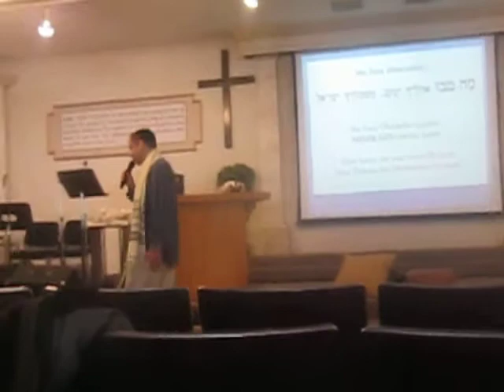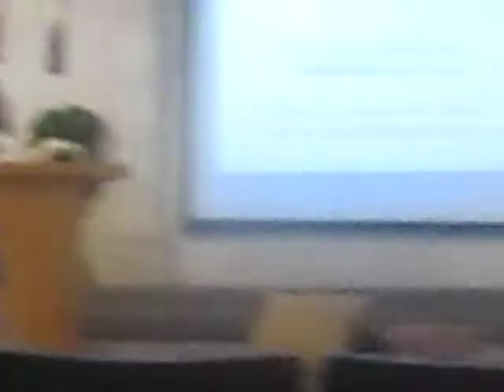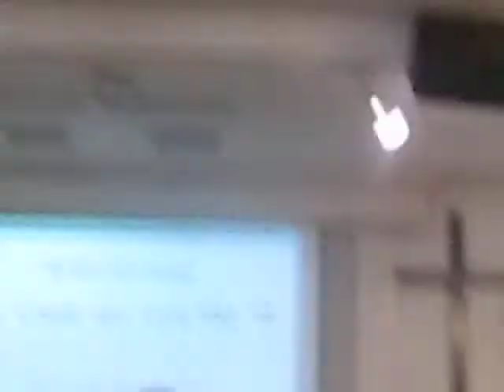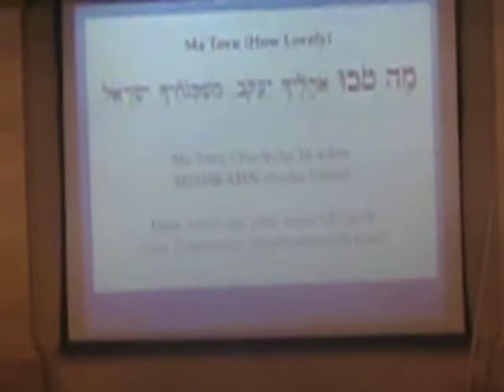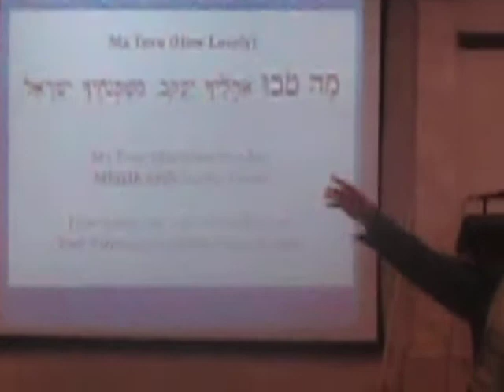Rabbi Brian Samuel speaking the message at Shabbat- Sat Mar 1 2014 (Part I)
Rabbi Brian Samuel speaking the torah portion during shabbat at Mishkahn David